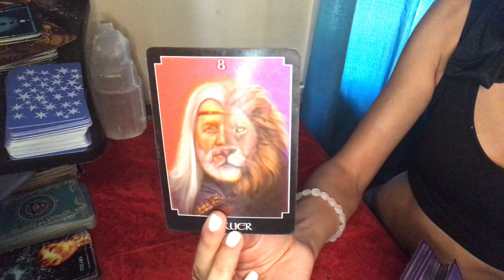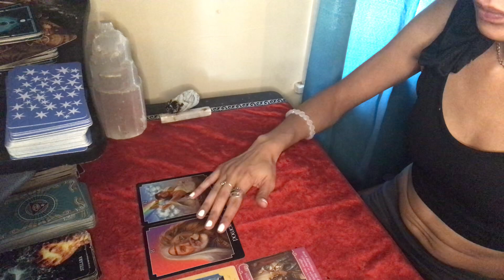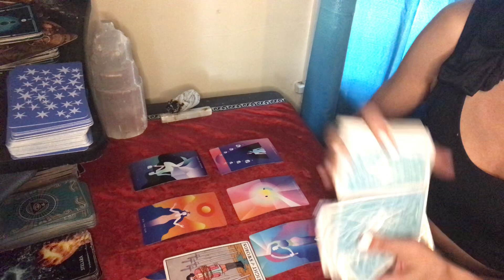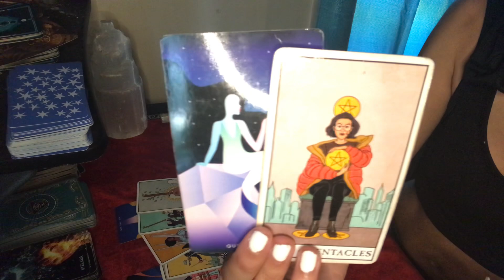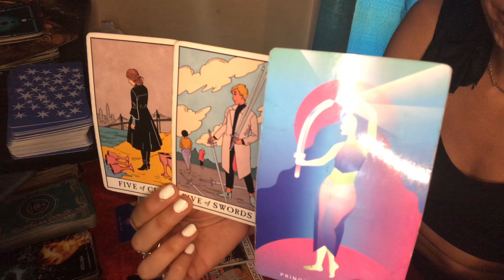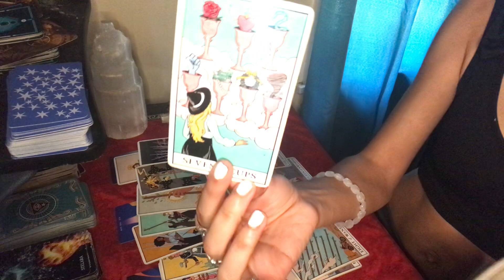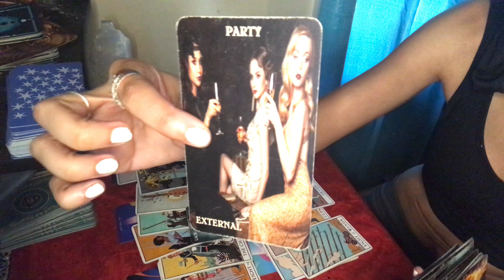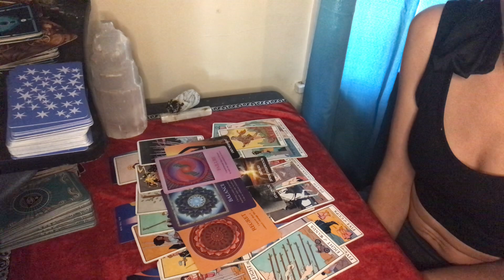TAURUS ♉️🌻🌹 AFRAID TO ASK YOU FOR SOMETHING! 😬PEOPLE ARE WATCHING YOU👁AUGUST 5 2021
👑 ALL PERSONAL READINGS ARE PRE-RECORDED
DOB & Name 💕
$NatalieLucky